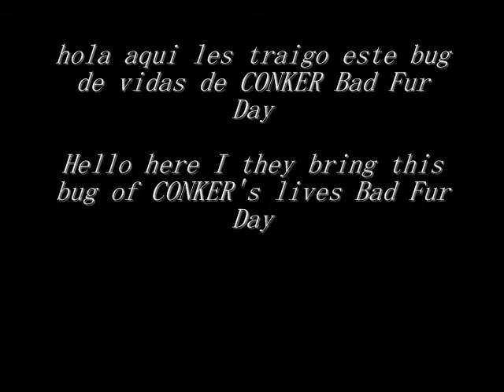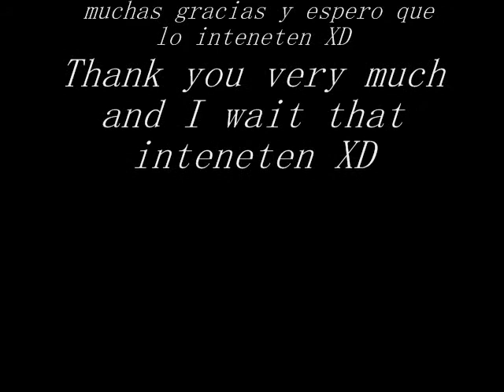bug de CONKER Bad Fur Day